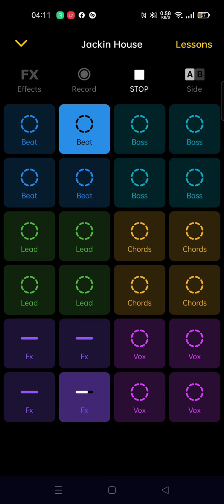Jackin House Groovepad Mix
Jackin House Mix toying about with the Groovepad app, quite enjoyable, check it out 🎼😎🎧